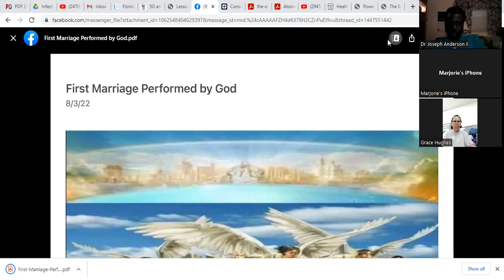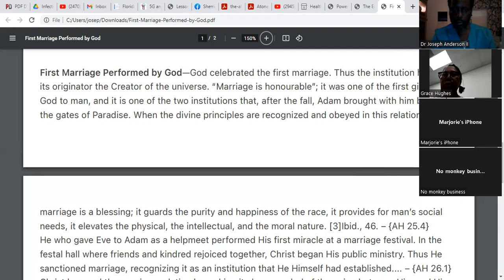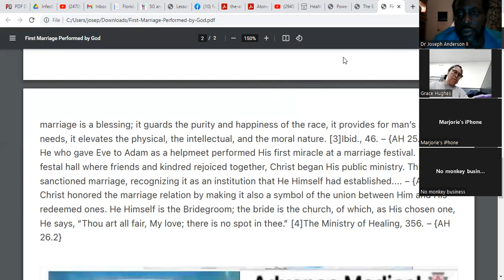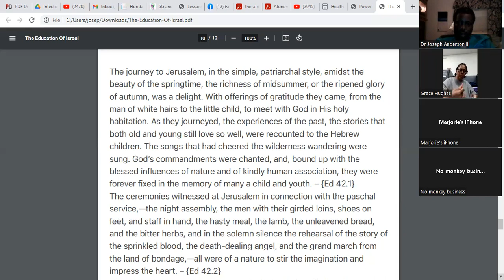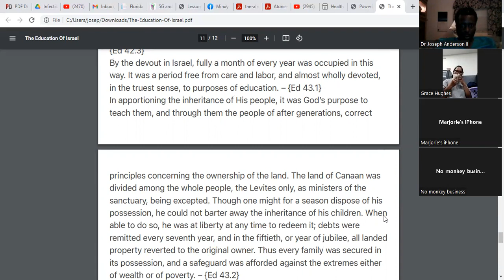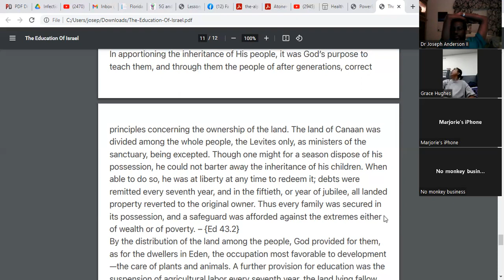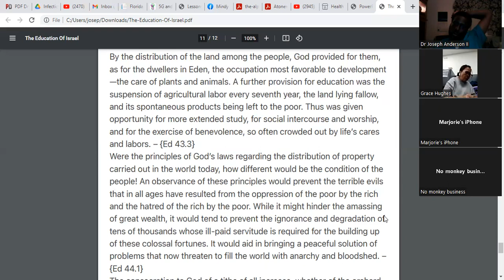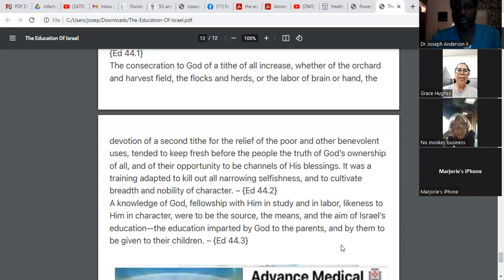Health Reform Mission Bible Study 8 3 22 Session 2